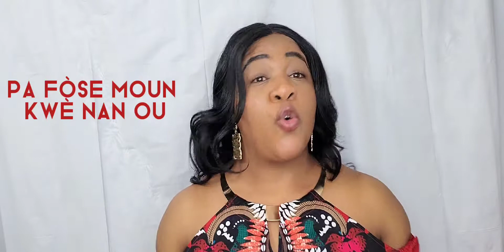4 bagay pou pa janm fose nan lavi siw pa vle regret. 🌿Marvelynn Madan Provèb ☘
vizite website an zanmim
 pafwa nan lavi ou fose fe yon bagay apre ki tounen yon fret pou ou sitou 4 bagay yo m site la. konsey mwen pou ou se pa janm fose anyen nan lavi ou pou pa regre frem. lew fon gade video an si ou renmen patajel svp e sitou pa bliye abone a chanel lan. mesi